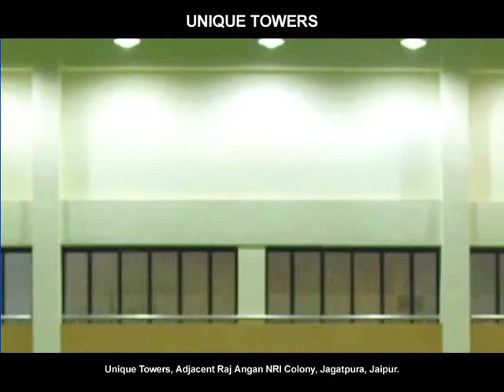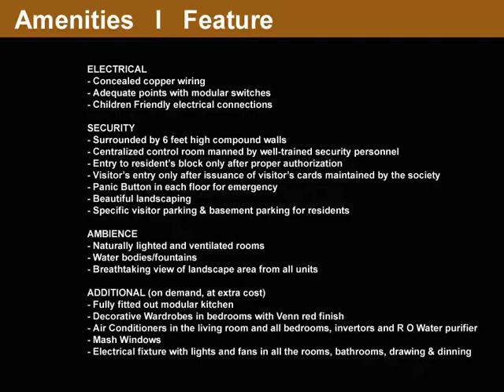Unique Builders - Unique Towers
Unique Towers by Unique Builders, Jagatpura, Jaipur